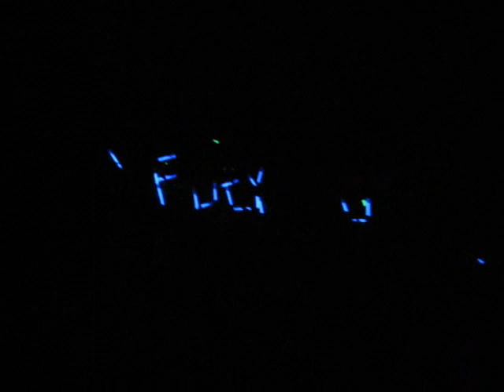Artillery AT '07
2/197th FA annual training 2007 in Valcartier, Quebec, Canada. This could be the last time we fire the M198 as our unit is being changed to artillery rockets...so we had a little fun.